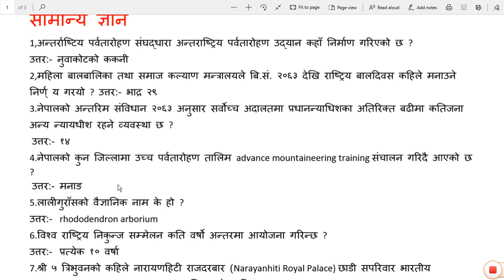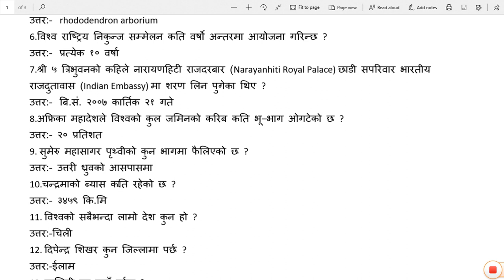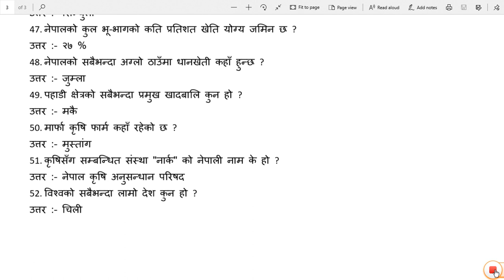सामान्य ज्ञान वस्तुगत प्रश्नोत्तर for psc preparation